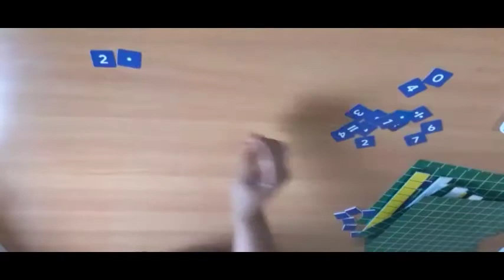Decimal block - Multiplication and Division of Decimals